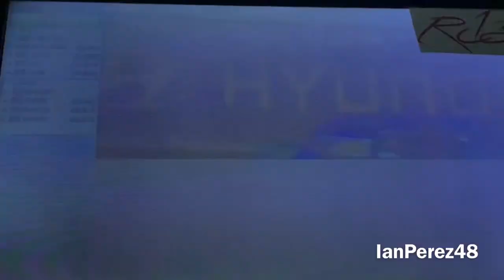2021 IMSA Hyundai Monterey Sports Car Championship Reactions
PEOPEL IN THE VIDEO: NASCAR48-Justin Hebert, LowBoostDanny, Nerf 47gamer, and IanPerez48 (me)

Videos I’ll make:
- Reactions
- Stop Motions
- PS4 Livestreams
- Racing Stories